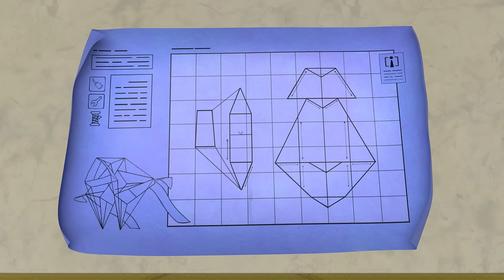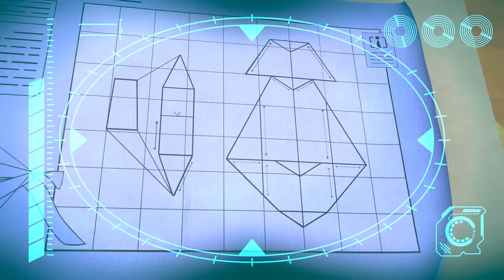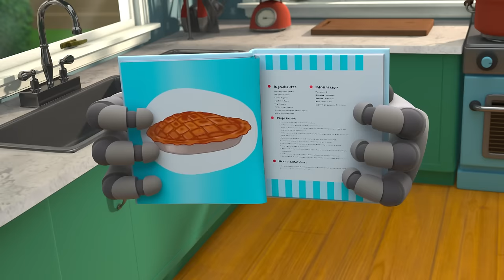Arpo's Batteries!!!| Kids TV Shows | Cartoons For Kids | Fun Anime | Popular video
00:00 Arpo the Robot - LOW BATTERY!!!
01:52 Easter Eggstravaganza
05:24 Tick Tock Bot
08:51 I, House
12:07 Little Squirrel Lost
15:43 Fearsome Flora
19:13 Playdate Problems
22:48 Bringing Up Baby
26:15 The OPRA Show
29:42 Towering Arpopra
33:11 Meal Deal
36:48 Arrrrrrrrpo
40:14 Arpo Vs Nannybot
43:51 Delicious
47:16 Ptera Terror Time
50:41 Walkies
54:10 Baby Race!!
57:43 Dream Drama
1:01:16 Dino Daniel
1:04:53 Bot Boogaloo
1:08:23 Limezilla Lives!
1:11:52 Flight Fight
1:15:21 They're Back!
1:19:00 Invasion of the Acorn Snatchers
1:22:34 Valentine's Day-saster
1:26:05 Live and Let Pie
1:29:32 We Are Squirrel
1:33:01 Bot For Teacher
1:36:31 The Chairminator
1:40:00 Scavengers Assemble
1:43:28 Baby Driver
1:46:55 Robodoc
1:50:15 Keep On Moving
1:53:45 Rainbow Bubbles in Space
1:57:12 Petbot Training